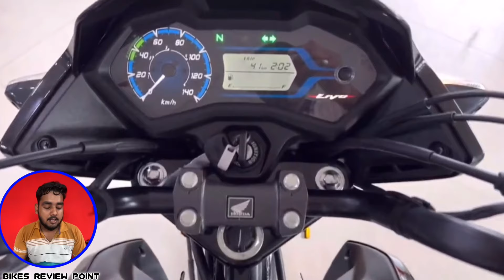क्या सोचा था Honda Livo को और क्या निकली 💔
Bikes
Review
Point
bikes review point
Honda sales report
bikes sales report
top 10 best selling bikes
top 10 best selling scooty
highest selling bike
top selling bike
honda livo
honda sp160
honda hornet 2.0
honda cb200x
honda xl750